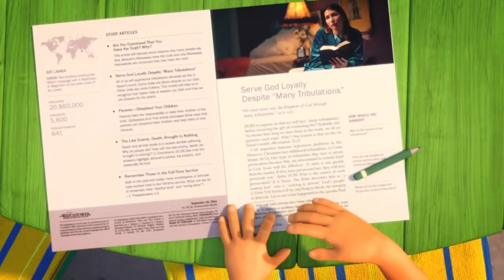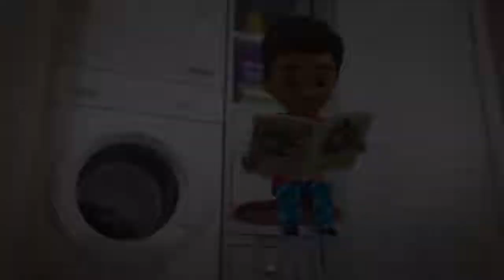Kachin Cartoon video part (1)